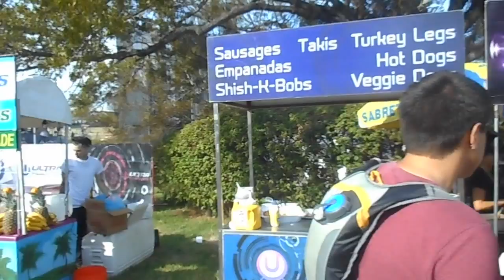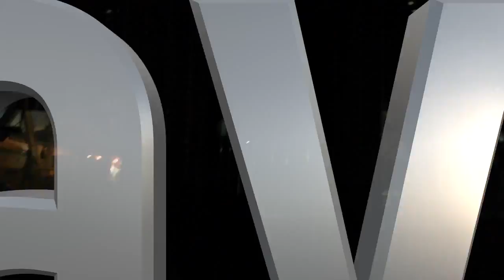MykGTV goes to Ultra Music Festival 2016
My Experience at Ultra Music Festival​ was amazing and I got so much footage that I decided To make a movie of it... I know my birthday is around the corner (Tomorrow) so between doing massive loads of homework, I was also creating this remarkable movie of my experience. Jonathan Christopher Legagneur​ Noel Jr Lugtu​ Jasmine Likescookies Giorgio​ Dominic Cantalupo​ Maritza Gervacio​ Thalia K Duran​ Lorenzo Arencibia Aroche​ Dennis K. Grant​ You all made this experience supreme. Thanks!